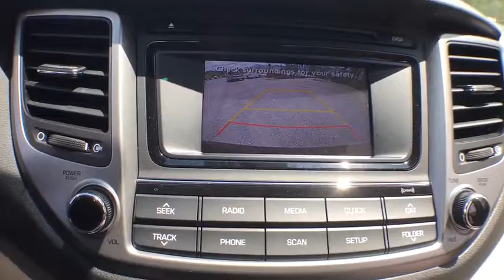2017 Hyundai Tucson Milford, Franklin, Worcester, Framingham MA, Providence, RI H7196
New 2017 Hyundai Tucson
Imperial Hyundai: Servicing Milford, Massachusetts near Franklin, Worcester, Framingham MA, and Providence, RI.
2017 Hyundai Tucson SE - Stock#: H7196 - VIN#: KM8J3CA4XHU414210

Imperial Hyundai
18 Uxbridge Rd

The Our Cost Price reflects all applicable manufacturer rebates and/or incentives (not all will qualify) including $500 for active military, $1,000 as registered UBER driver, $500 down payment matching program. Price is based on retail purchase with additional dealer discounts including a $2,000 Imperial Trade Assistance Bonus for qualifying 2007 or newer trade. Our cost is not a selling price but reflects our best effort to convey our actual cost after the application of all applicable rebates. Our RED TAG specials are available exclusively through our phone and internet department. Price subject to change if manufacturer rebates change. Lease, business and fleet acquisitions may result in a different pricing and rebate structure. Price does not include tax, title, registration, and documentation fee or other applicable fees. Vehicle must be paid in full and take same day delivery from dealer stock. No wholesalers or dealers. Call or email our phone and internet team for the most current rebate information and Imperial discounts. Our internet pricing is for our market area only. Price cannot be combined with any other discounts or promotions. Not responsible for typographical or pricing errors. May include vehicle demonstrators. Stock photos may be used and picture may not reflect actual vehicle. Transparency is our goal.